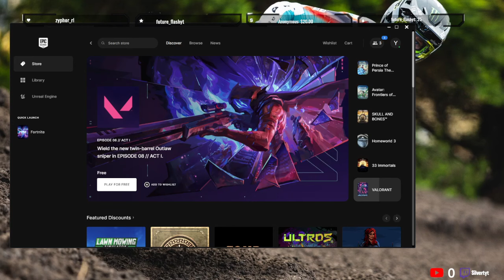Chasing Victory Royale dream: Trying to go pro?"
🚀 Embark on a thrilling adventure with me as I navigate the challenging path from casual player to Fortnite professional! 🎮 Join me in this epic quest filled with intense battles, strategic plays, and the pursuit of victory royales. 🏆

👀 Dive deep into my gameplay sessions, where I share pro tips, tricks, and strategies that have propelled me to new heights in the competitive Fortnite scene. 🌟 From mastering building techniques to outsmarting opponents, I spill all the secrets that can turn you into a Fortnite legend.

🌐 Immerse yourself in the world of esports as I recount the trials, tribulations, and triumphs of my journey. 🌈 Whether you're a fellow aspiring pro or just a Fortnite enthusiast, this series is your backstage pass to the adrenaline-fueled world of competitive gaming.

💪 Are you ready to level up your game? The adventure begins now!